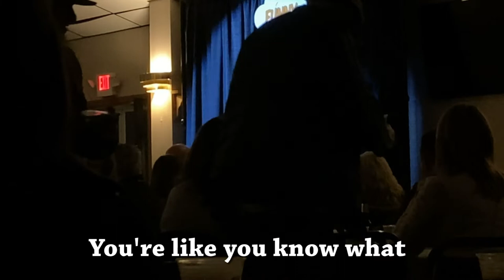Best Rhode Island Accent- Brad Pierce Comedian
Comedian Brad Pierce discusses his Rhode Island accent and has some fun banter with an audience member from Michigan.